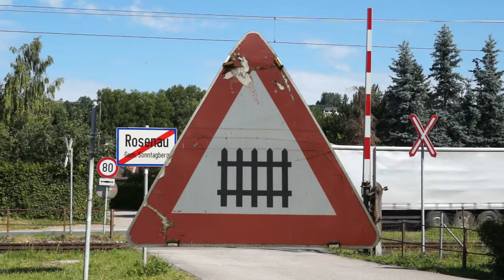Bahnübergang mit mechanischen Schranken & mechanischem Läutwerk, Rosenau, ÖBB. passage à niveau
Beschrankter Bahnübergang mit mechanischen Schranken und mechanischem Vorläutwerk. Rosenau am Sonntagberg, Niederösterreich, Österreich. Kronprinz Rudolf-Bahn, Rudolfsbahn, ÖBB. Strecke Amstetten - Kleinreifling. Bahnkilometer 17,683;

Informationen über Standorte von noch bestehenden beschrankten Bahnübergängen mit mechanischem Vorläutwerk werden dankend entgegengenommen.